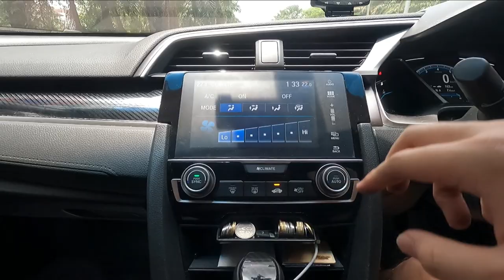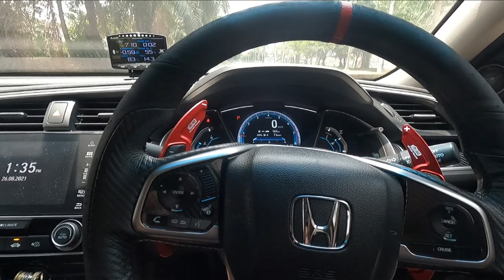My Stage 2+ Honda Civic FC/10th Gen Review: Daily Driven!!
Hi everyone welcome to this week's video! In this video I’ll be taking you guys for a tour and also review my 2018 Stage 2+ Hondata tuned Honda Civic 10th Gen!

Follow Droid Tech on:
Instagram & Tiktok: @droidtechreviews

Personal Instagram: @leematthew_93

Fliming Gear:
GoPro Hero 9 Black w/ Media Mod
Insta 360 GO
RODE VideoMicro
Zoom H1